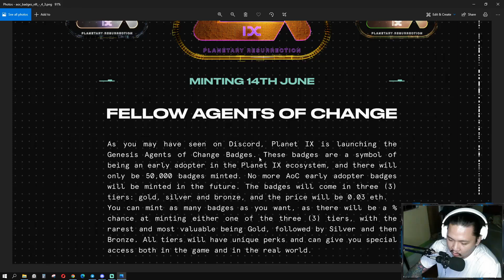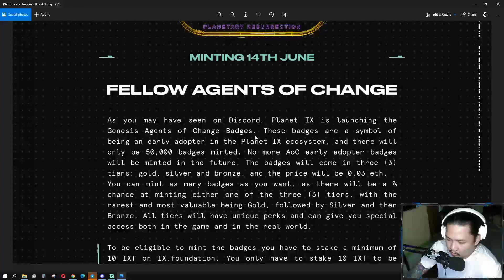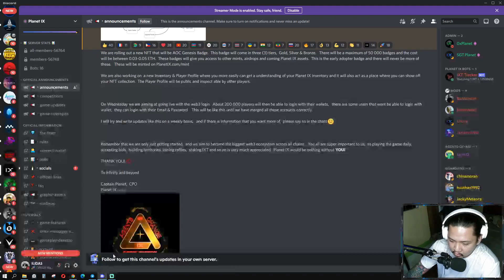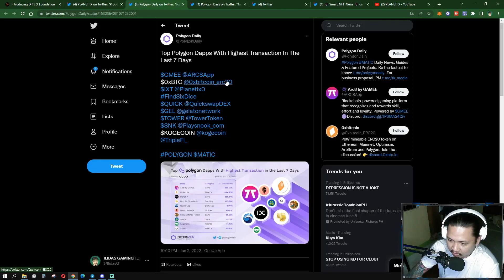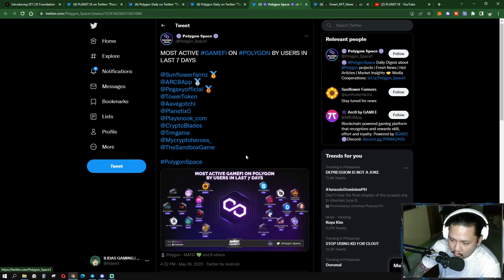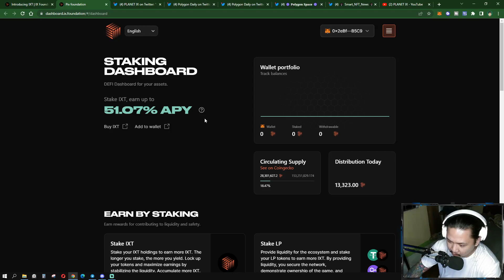GIVEAWAY GENESIS BADGE | PLANET IX QUICK UPDATE | PLAY TO EARN | NEW NFT GAME | TAGALOG REVIEW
NFT-based Strategy Game | Collect PIX | Form Territories | Launched November, 2021.

📌Disregard this